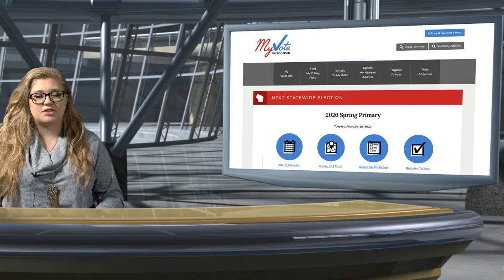CNR 02202020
Sheboygan news digest, February 20, 2020.